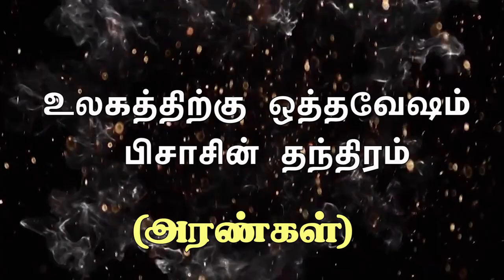உலகத்திற்கு ஒத்தவேஷம் பிசாசின் தந்திரம்(அரண்கள்)(HD) July 2nd 2019 Promise with Bro.D.Jestin(DD1914)